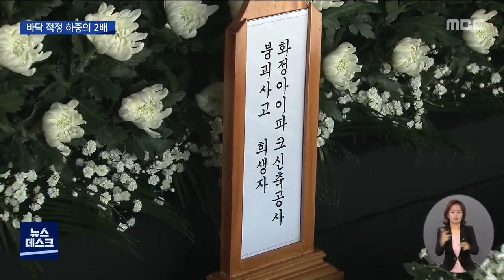유가족-현산 배상 협의 마무리..붕괴 원인 수사 속도 (뉴스데스크 2022.2.22 광주MBC)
(앵커)
광주 아이파크 붕괴 사고 피해자와
현대산업개발이 배상 관련 협의를 마무리 해
미뤄뒀던 장례절차가 시작됩니다.

붕괴 원인을 규명하고 있는 경찰 수사도 속도를 내고 있습니다.

우종훈 기자의 보도입니다.

(기자)
광주 아이파크 아파트 붕괴 사고 피해자와
현대산업개발이 배상 관련 협의를 마무리 했습니다.

이에 따라 협의 이후로 미뤄뒀던
피해자 다섯 명에 대한 장례 절차도 이번주부터 시작되고,

지난 12일 현장에 설치된 합동 분향소도 운영을 종료합니다.

유가족들은 장례를 치른 후에도
아파트를 다시 짓는 과정에서 안전사고를 예방하기 위한
민, 관 합동 상생 협의체 구성을 제안했습니다.

또 붕괴된 201동을 철거한 자리에
안전한 사회를 기원하기 위한 소규모 공원을 조성하는 것도
주체들의 의견을 모으는 검토에 들어갔습니다.

* 안정호 / 광주 붕괴 사고 피해자 가족협의회 대표
“현대산업개발이 정신 차리지 않으면 또 누군가 희생될 수도 있습니다.
(피해자 가족들이) 때로는 감시도 하고, 때로는 회초리도 들고.”

붕괴 사고 원인으로 지목된 수십톤 무게 '역보' 구조물 설치와
철제 동바리의 섣부른 철거 수사도 속도를 내고 있습니다.

경찰이 전문기관으로부터 분석 결과를 받은 결과
붕괴된 201동의 피트층 바닥에는
적정 하중보다 2배 많은 무게가 전해진 것으로 드러났습니다.

피트층 다른 곳과 높*낮이 차이가 있어
붕괴된 지점에만 설치된 일곱 개의 '역보'와
덜 굳은 콘크리트가 흘러내리며 하중이 가중된 겁니다.

현장 하청 업체 관계자 대표 등을 추가 입건한 경찰은
전문기관의 분석 결과를 토대로
현대산업개발이 공법을 무단 변경해 사고를 유발했는지 등
원청의 책임을 묻는 데 집중할 계획입니다.

MBC 뉴스 우종훈입니다.